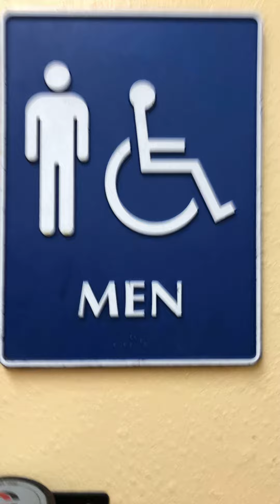Toilet Tour 54